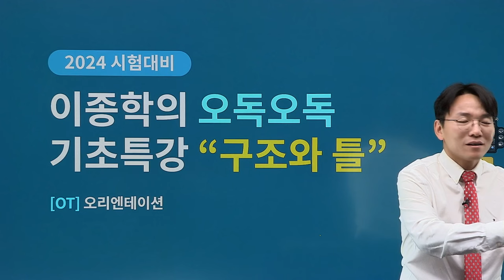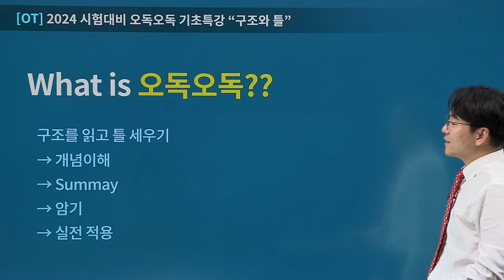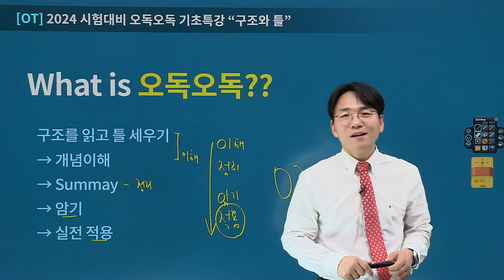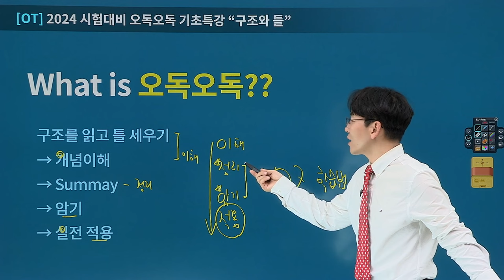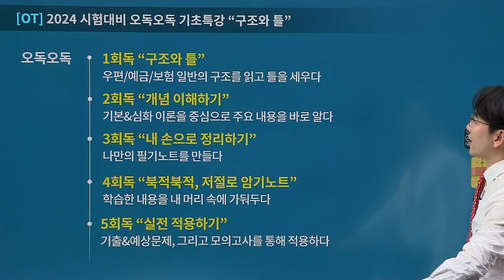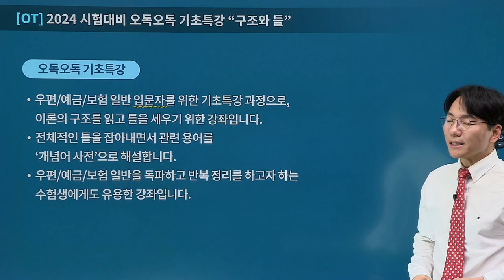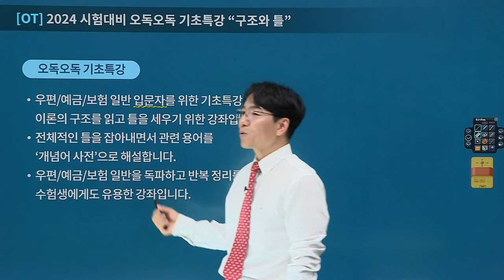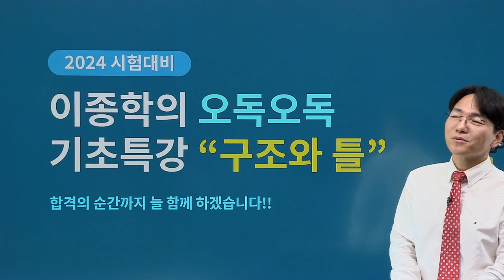[유상통] 이종학T 2024 우예보 기초특강 '구조와 틀' OT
2024 우예보 기초특강 '구조와 틀'

📌기초특강이란?
1. 우편일반, 예금일반, 보험일반 과목에 대한 구조 파악과 과목 전체적인 틀을 형성
2. 과목 전체의 숲(윤곽)을 이해하고, 핵심 키워드에 대한 개념어 학습

- 전체 구조를 이해하고, 각 단원마다 반드시 알아야 할 개념어를 확인
- 기본 이론을 준비하는 기초가 되는 강좌
- 새로운 학습법을 통해 생소한 과목인 우편일반과 예금일반 과목의 틀을 일목요연하게 정리
- 과목 비중이 늘어나고 있는 우편&예금 일반 과목을 친숙한 과목으로 만들어 계리직 공무원 시험의 첫 발을 산뜻하게 내딛을 수 있도록 도와줌

📌강좌 특징
1. 마인드맵을 토대로 작성된 뼈대노트(교안)를  활용하여 강좌 진행
2. 전반적인 틀을 잡아내면서 그 안에 담겨 있는 새로운 용어에 대한 개념학습을 한꺼번에 진행.
3. 강의를 듣고 복습을 할 때에도 절대 길을 잃지 않도록 세세한 내용보다는 넓은 시야를 확보하는데 초점을 맞춤

✔ 2024년 대비 발표된 우편&예금일반 학습자료를 바탕으로 이론을 완벽하게 정리!
✔ 우편, 예금, 보험의 전체 구조와 틀을 확인하여 효율성 UP!

2024 계리직 합격을 위해 '우예보' 과목 고득점을 향한 발걸음을
이종학 선생님의 기초 강의와 함께 시작해 보세요!